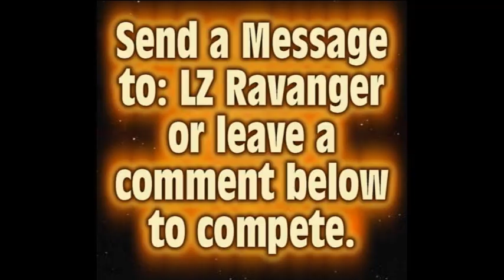Halo 3 Gameshow - Ultimate Spartan Challenge - Season 1: Episode 1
The first 5 competitors face off against the course. 4 stages of grueling obstacles that will push their skills to the test. Will anyone complete the 4 stages and become the next Ultimate Spartan Champion?

Competitors:

drago030 - Now: Drago is SicK
You blame lag
xxsniper761xx
FamousRyan18
A Crazy Forger

Hosted, Created, Directed, Edited By: LZ Ravanger

Eye Of God Productions 2010